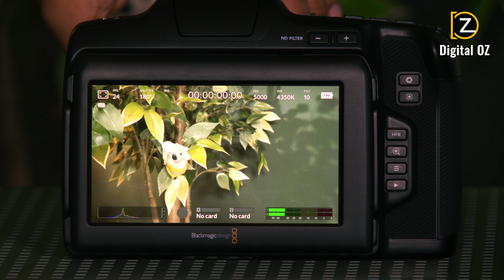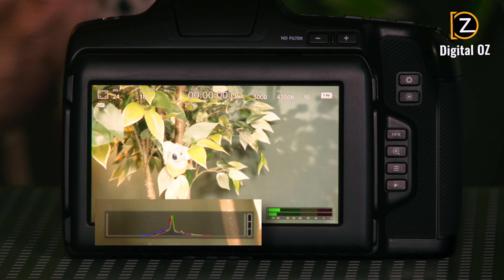Blackmagic Cinema Camera Tips&Tricks "วิธีการใช้งาน RGB Histogram"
กล้อง Blackmagic Pocket Cinema Camera
เมื่ออัปเดตเฟิร์มแวร์เวอร์ชัน 7.3 ขึ้นไป จะสามารถใช้งาน Histogram แบบใหม่ที่เรียกว่า RGB Histogram
เป็นตัวช่วยในการวัดระดับความสว่าง ซึ่งฟีเจอร์ใหม่นี้ จะบอกเพิ่มเติมด้วยว่าสัญญาณภาพที่แสดงอยู่ เป็นข้อมูลของ Channel สีแดง (Red) สีเขียว (Green) หรือ สีฟ้า (Blue) ลองมาเรียนรู้วิธีการใช้งานกับ นิว กันค่ะ :)
ผู้นำเข้าสินค้า Blackmagic Design อย่างเป็นทางการ แต่เพียงเจ้าเดียวในประเทศไทย
ตัวแทนจำหน่าย Accusys Harddisk Storage
ตัวแทนจำหน่าย จอ FSI บรอดคาร์ส มอนิเตอร์